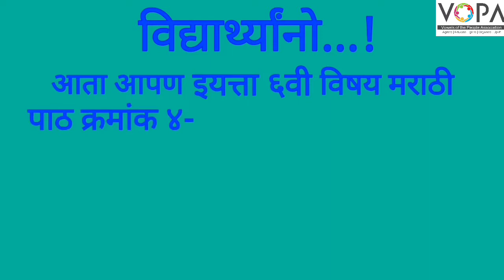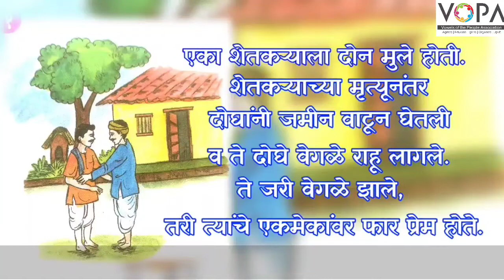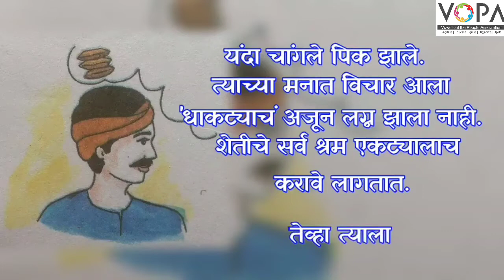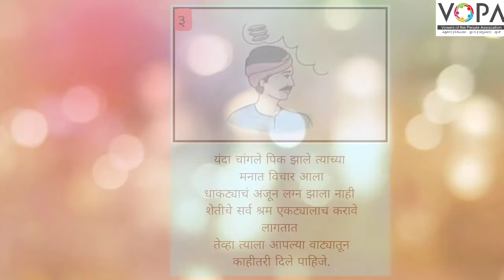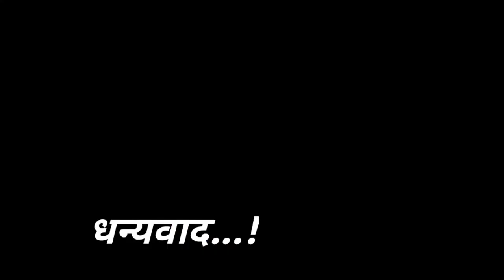6th | Marathi | Chapter No.4 |दोन भाऊ | V-School